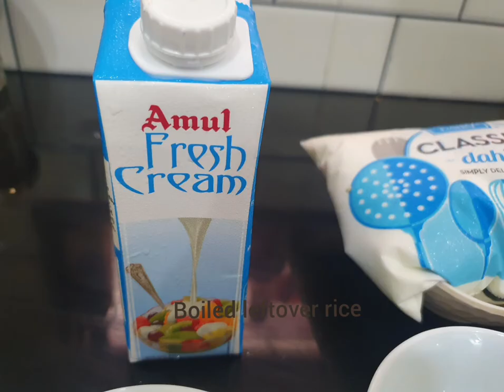Curd Rice/दही राइस रेसिपी south indian style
curd rice south indian dish
cooking time max 10 min

if you have leftover boiled rice you turn into delicious & healthy curd rice,
if you want to eat something different from everyday's food then try this
your taste defiantly change & you surly like this 😋